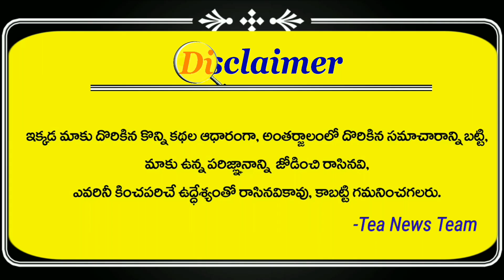Devineni excellent speech on the Polavaram project | Chandrababu | Ys Jagan | Tea News